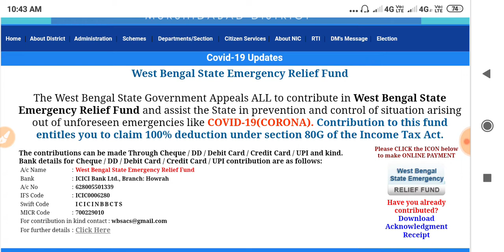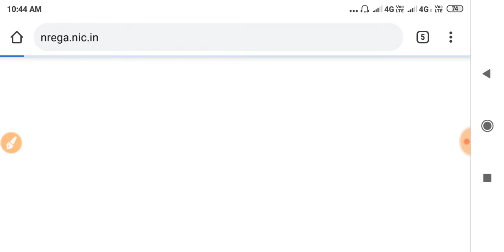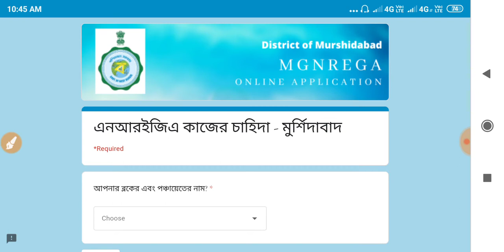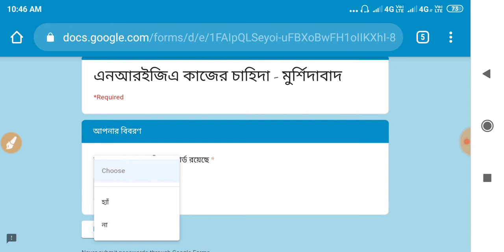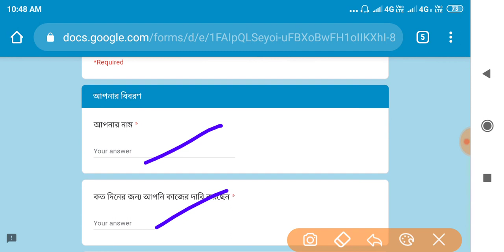১০০ দিনের কাজ বা জব কার্ডের জন্য কিভাবে অনলাইনে আবেদন করবেন? | mgnrega job card online apply